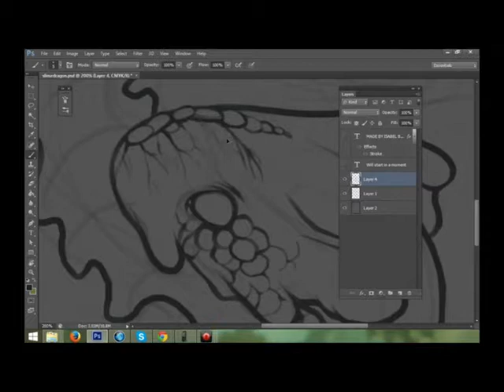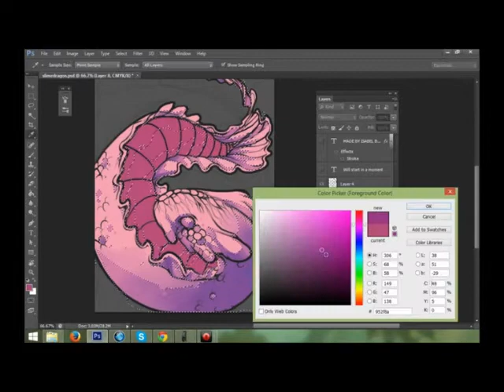Timelaps video Slug Dragon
Timelaps video of Isabel Baele drawing digital live.
Isabel Baele is a freelance illustrator from Belgium!.